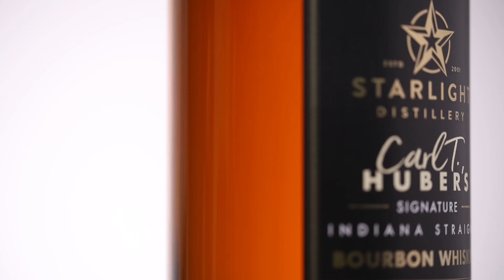Starlight Distillery - Carl T Bourbon Whiskey